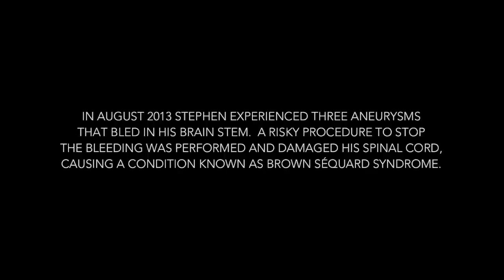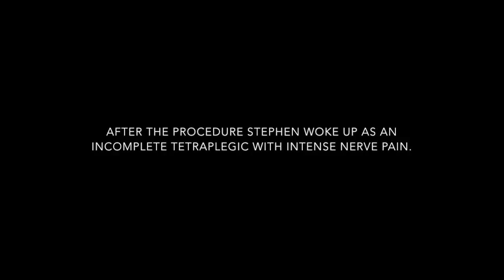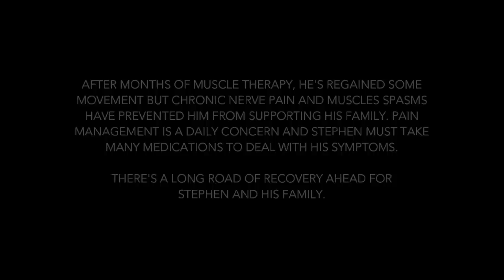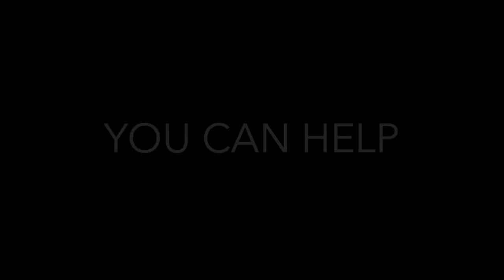Stephen Fights - The journey of spinal injury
In August 2013 Stephen, husband and father of two, had 3 aneurysms bleed in his spinal cord. When doctors operated to stop the bleeding, the procedure damaged his spinal cord and left him an incomplete tetraplegic with a condition called Brown Séquard Syndrome.

This video shares their story and expresses their urgent need for financial support in a time when they are finding a new normal amid the frustration and pain that comes with such a condition.